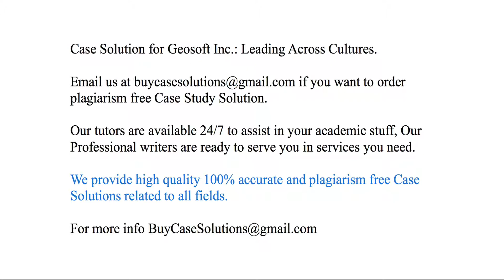Case Solution Geosoft Inc. Leading Across Cultures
Geosoft Inc. Leading Across Cultures Case Study Analysis & Solution

Geosoft Inc. Leading Across Cultures Case Solution & Analysis, Case Study Solution. Every Solution is prepared from scratch, top quality, plagiarism free.